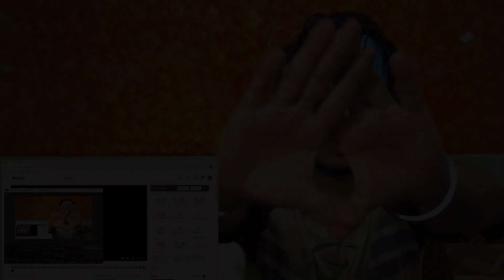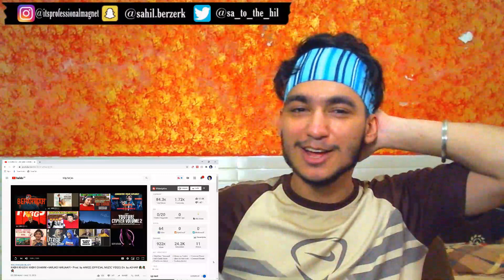KABHI KHUSHI KABHI GHAMM ▪︎HARJAS HARJAAY | REACTION | PROFESSIONAL MAGNET